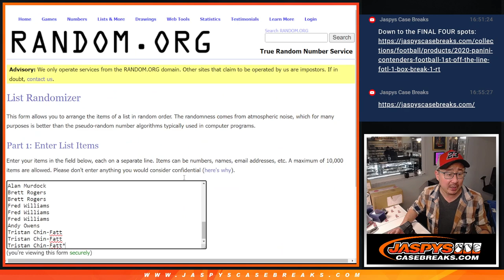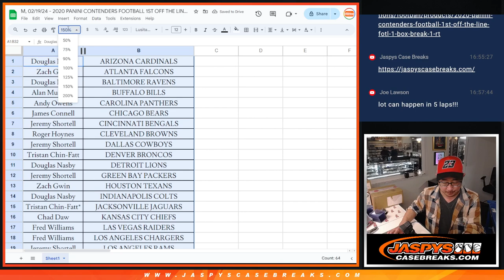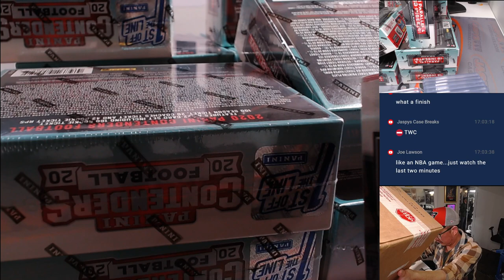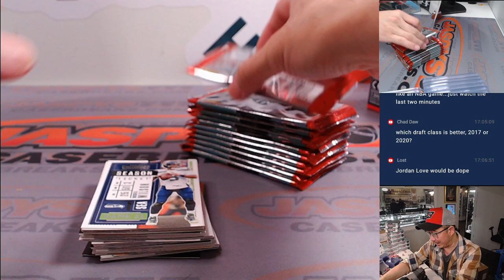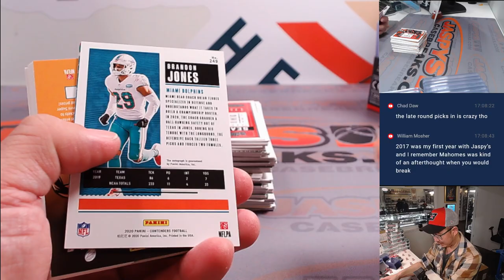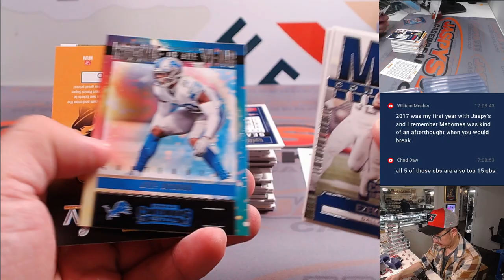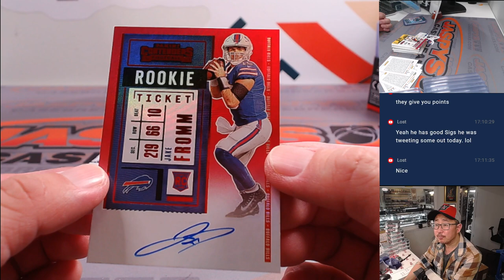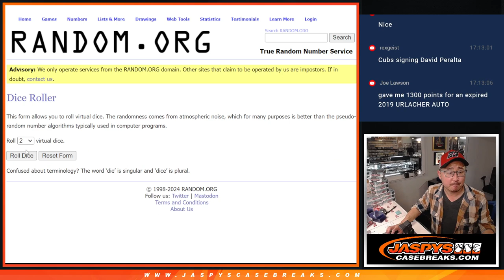M, 02/19/24 - 2020 PANINI CONTENDERS FOOTBALL 1ST OFF THE LINE FOTL 1-BOX BREAK #1 *RT*